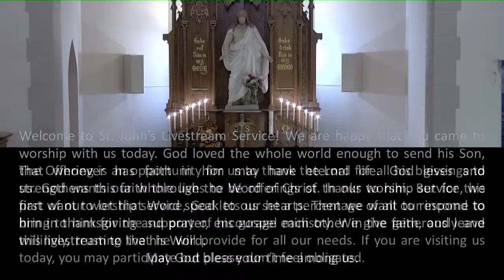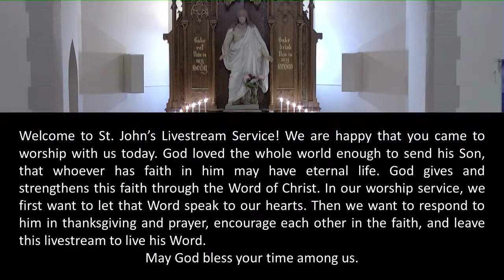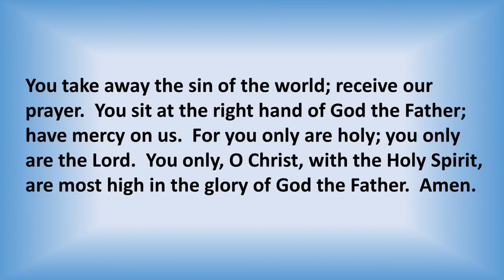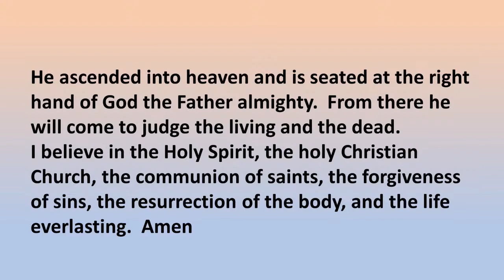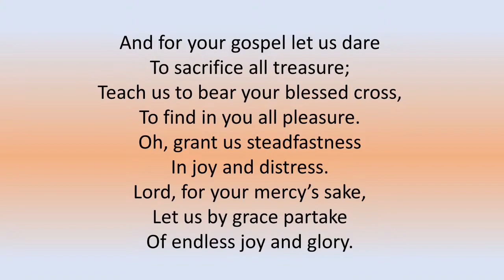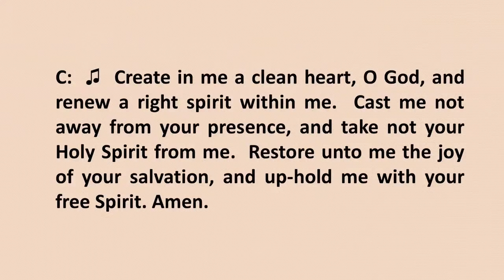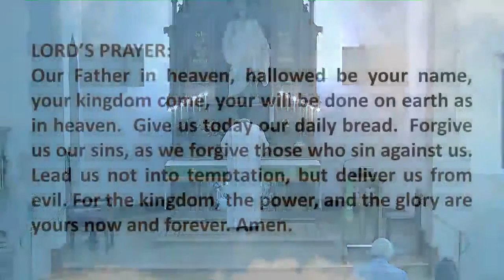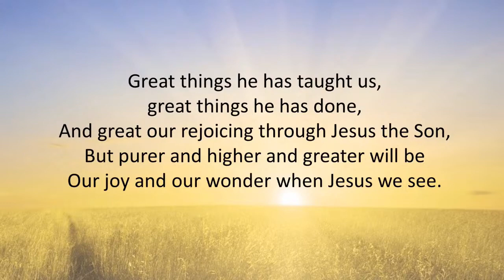Let Us Confess Christ Clearly - Matthew 16:13-20